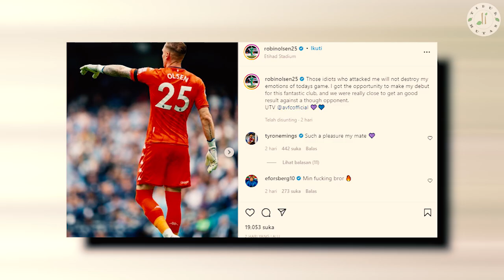RUSUH!!! Kiper Aston Villa Dipukul Fans Manchester City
Nasib sial menimpa kiper Aston Villa, Robin Olsen, saat tampil di laga terkahir Liga Premier Inggris musim 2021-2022 melawan Manchester City. Dalam laga yang berlangsung di Etihad Stadium itu kiper asal Swedia tersebut mengalami penyerangan dari oknum suporter The Citizens.